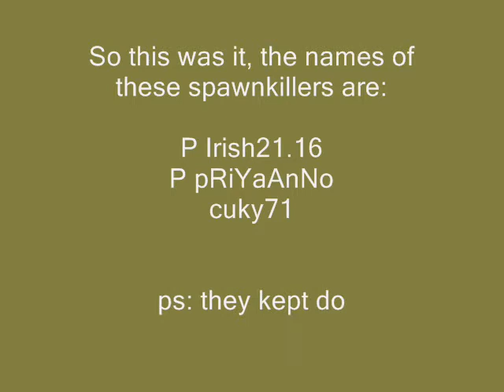BF2 - Spawnkillers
Spawnkillers on VooDoo server